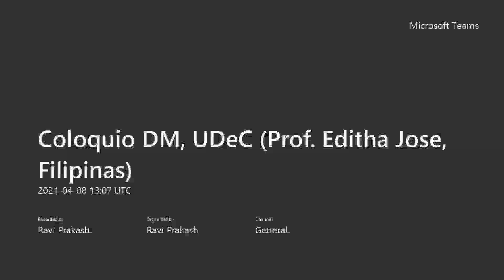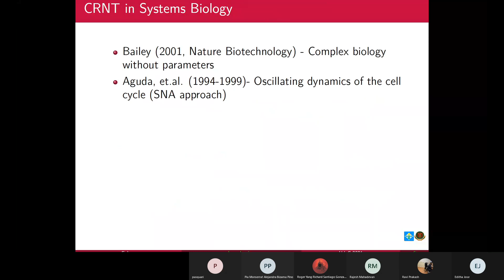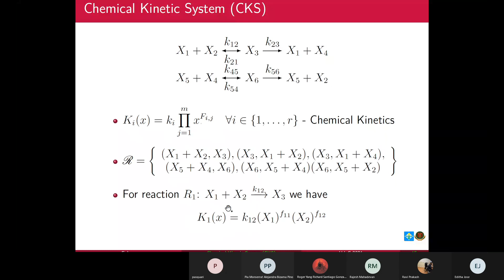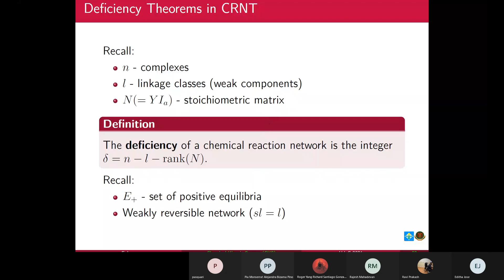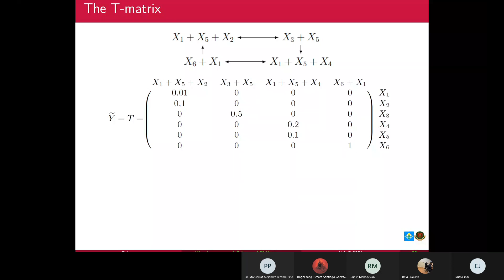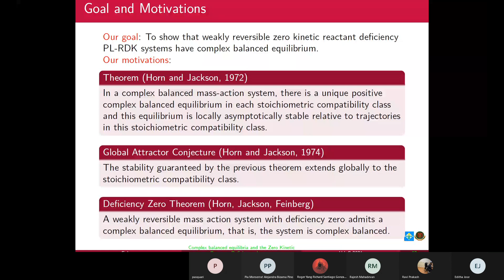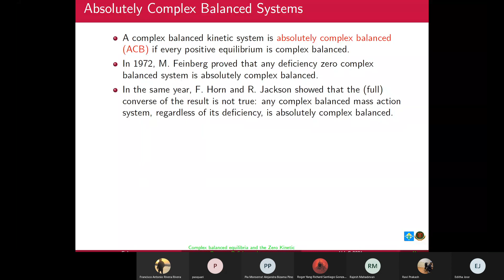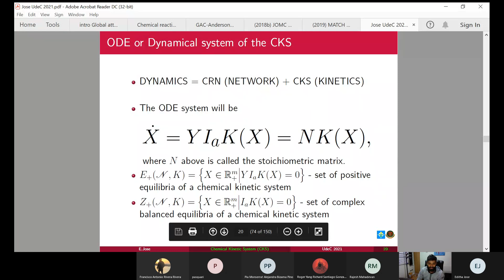Complex Balanced Equilibria of Power Law Kinetic Systems; Editha Jose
Chemical reaction network theory (CRNT) is an area of applied mathematics that attempts to model the behavior of real world chemical systems. It has become a tool to study complex biology independent of rate parameters, that is, certain behaviors of networks are examined by analyzing their structures only. In this talk, preliminary CRNT concepts will be presented. We focus on the existence of complex balanced equilibria for weakly reversible reaction networks with power law kinetics elaborating on the so called ?Weak Reversibility Theorems?. We also discuss some particular applications of our theoretical results. We further extend our study to the case when all equilibria of a system are complex balanced giving rise to the so-called absolutely complex balanced system.